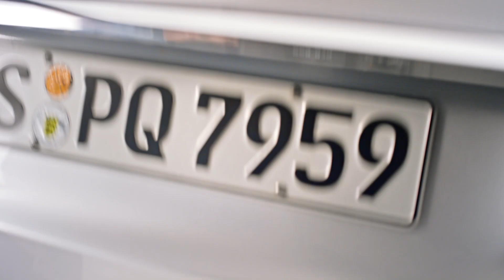Mercedes-Benz After-Sales (2020) - Accessories for the Boot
เต็มที่ในทุกไลฟ์สไตล์ไปกับชุดอุปกรณ์แท้จากเมอร์เซเดส-เบนซ์

จัดระเบียบเมอร์เซเดส-เบนซ์คันโปรดของคุณด้วยชุดอุปกรณ์สำหรับช่องเก็บสัมภาระหลังรถ ที่ช่วยอำนวยความสะดวกแก่คุณในการจัดเก็บสัมภาระไม่ว่าจะเป็น กระเป๋าเดินทาง ถุงอุปกรณ์กอล์ฟ หรือแม้แต่อาหารเครื่องดื่มระหว่างการเดินทาง